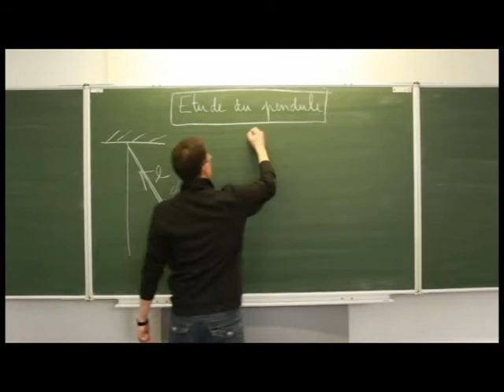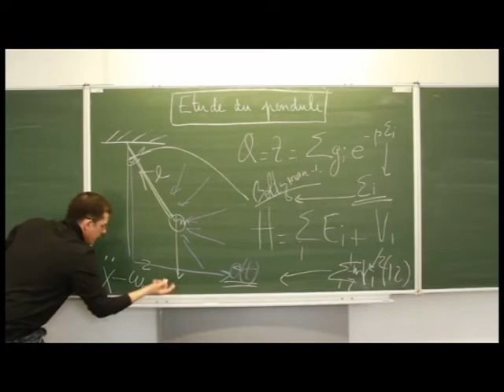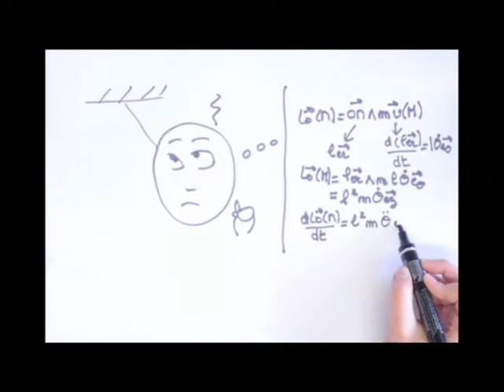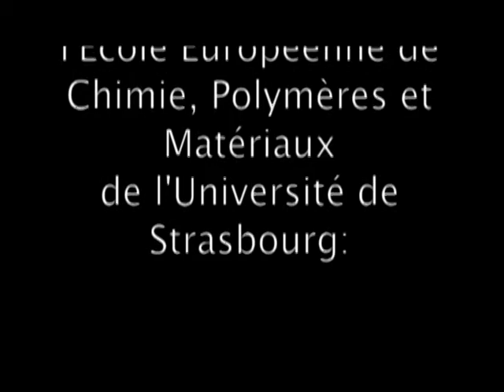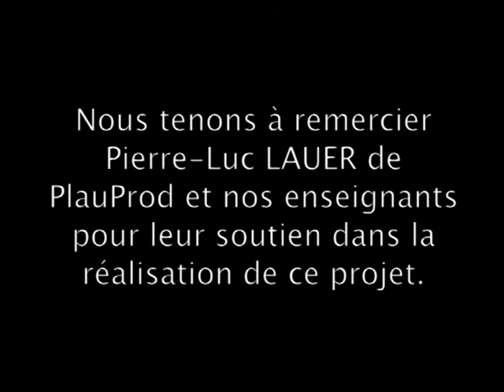ECPM | CPI - Le pendule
C'est pas inutile ! Le clip qui ne dit que l'essentiel. Histoire du pendule qui était en quête de l'équation de son mouvement. Une série réalisée par le CPI-Chem.ISt de l'ECPM.